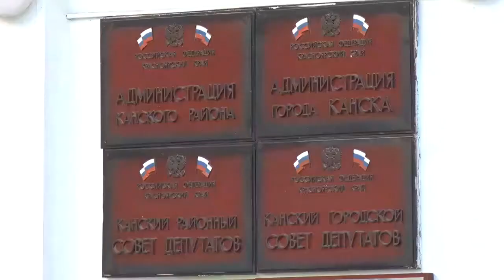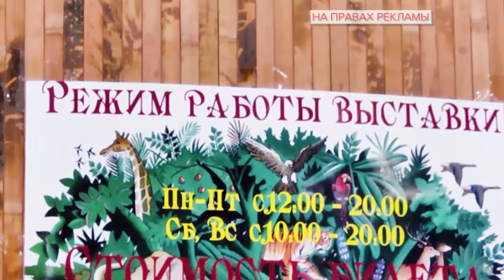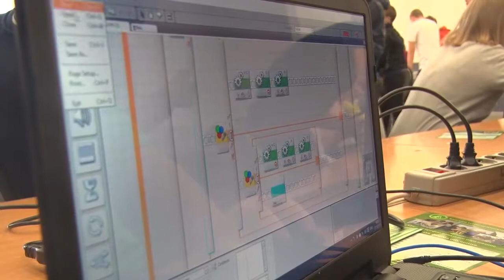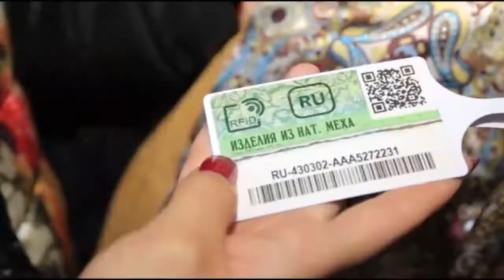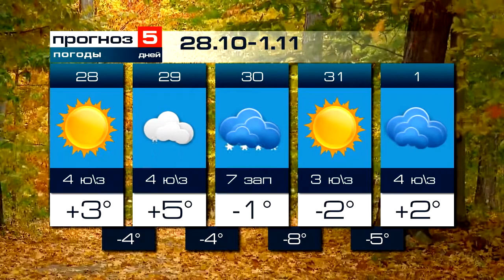Новости 2017 10 27